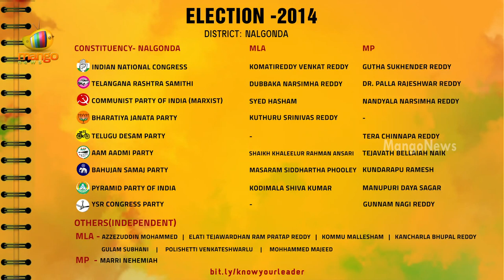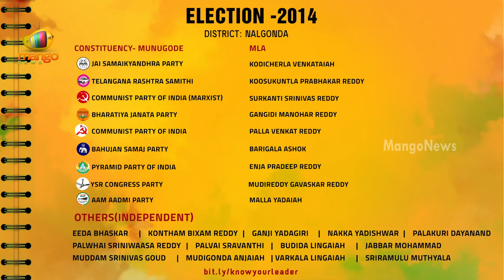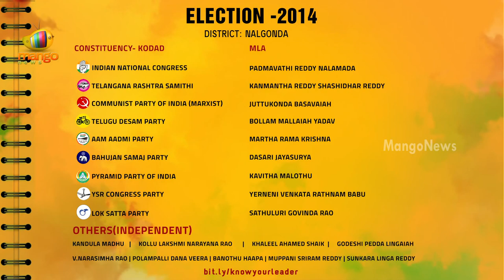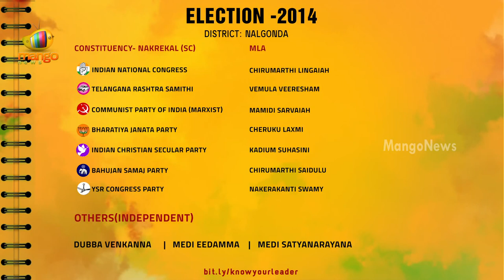Know Your Leader - Telangana - Nalgonda District Contestants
Know Your Leader is an initiative taken by Mango News to promote general awareness about politicians contesting in 2014 general elections. We, as an Indians, have every right to know about our leaders and the right to choose.

Mp candidates

GUTHA SUKHENDER REDDY        Indian National Congress
TERA CHINNAPA REDDY        Telugu Desam
NARSIMHA REDDY Communist Party of India (Marxist)
DR. PALLA RAJESHWAR REDDY   TRS
TEJAVATH BELLAIAH NAIK        Aam Aadmi Party

Bhongir MP constituency

N. INDRASENA REDDY        BJP
KOMATIREDDY RAJGOPAL REDDY   Indian National Congress
CHERUPALLY SEETHARAMULU       CPI
GUDURU JANARDHAN REDDY        Jai Samaikyandhra Party

MLA candidates

Devarakonda

KETHAVATH LALU        TRS
DHEERAVATH RAVI        CPI
BHEELYA NAIK KETHAVATH        Telugu Desam
RAVINDRA KUMAR RAMAVATH        CPI

Nagarjuna Sagar

KADARI ANJAIAH        TDP
KUNREDDY NAGIREDDY       CPI
KUNDURU JANA REDDY        Indian National Congress
NOMULA NARSHIMHAIAH        TRS

Miryalaguda

ALUGUBELLI AMARENDER REDDY       TRS
JULAKANTI RANGA REDDY        CPM
BANTU VENKATESHWARLU        TDP
NALLAMOTHU BHASKAR RAO        Indian National Congress
MAREPALLI SRINIVASREDDY        Lok Satta Party
SARIKONDA RUSHIKESHWAR RAJU        Aam Aadmi Party

Huzurnagar

UTTAM KUMAR REDDY NALAMADA        Indian National Congress
PAREPALLY SHEKAR RAO    Communist Party of India (Marxist)
SWAMY GOUD VANGALA        Telugu Desam
GATTU SRIKANTH REDDY       YSRCP
TANNERU VENKATESHWARLU        Aam Aadmi Party

Kodad

KANMANTHA REDDY SHASHIDHAR REDDY    TRS
JUTTUKONDA BASAVAIAH       CPM
PADMAVATHI REDDY NALAMADA      Indian National Congress
BOLLAM MALLAIAH YADAV       TDP
MARTHA RAMA KRISHNA        Aam Aadmi Party
SATHULURI GOVINDA RAO        Lok Satta Party

Suryapet

GUNTAKANDLA JAGADISH REDDY        TRS
DAMODAR REDDY RAMREDDY        Indian National Congress
PATEL RAMESH REDDY        Telugu Desam
DEGALA JANARDHAN        Aam Aadmi Party

Nalgonda

KUTHURU SRINIVAS REDDY        Bharatiya Janata Party
KOMATIREDDY VENKAT REDDY        Indian National Congress
DUBBAKA NARSIMHA REDDY       TRS
MASARAM SIDDHARTHA PHOOLEY        BSP
SHAIKH KHALEELUR RAHMAN ANSARI        Aam Aadmi Party

Munugode

KOOSUKUNTLA PRABHAKAR REDDY       TRS
GANGIDI MANOHAR REDDY        Bharatiya Janata Party
PALLA VENKAT REDDY       CPI
KODICHERLA VENKATAIAH        Jai Samaikyandhra Party
MALLA YADAIAH      AAP

Bhongir

ALIMINETI UMA MADHAVA REDDY        Telugu Desam
THUMMALA VEERA REDDY        Communist Party of India (Marxist)
PAILLA SHEKAR REDDY        Telangana Rashtra Samithi
POTHAMSHETTY VENKATESHWARULU     Indian National Congress
GUAHTI MOTILAL        All India Majlis-E-Ittehadul Muslimeen
SANGISHETTY NARSIMHA        Aam Aadmi Party

Nakrekal (SC)

CHIRUMARTHI LINGAIAH        Indian National Congress
CHERUKU LAXMI        Bharatiya Janata Party
MAMIDI SARVAIAH        Communist Party of India (Marxist)
VEMULA VEERESHAM       TRS

Thungathurthi (SC)

ADDANKI DAYAKAR        Indian National Congress
GADARI KISHORE KUMAR       TRS
PALVAI RAJANI KUMARI        TDP
POTHARAJU VENKATESHWARLU       BSP
MULKALAPALLY RAMULU        CPM

Alair

DR KASAM VENKATESHWARLU        BJP
GAVVALA RAMA SWAMY   CPM
GONGIDI SUNITHA       TRS
GOPI JONAH        BSP
BUDIDA BIKSHAMAIAH        Indian National Congress
KALLURI RAM CHANDRA REDDY       AAP